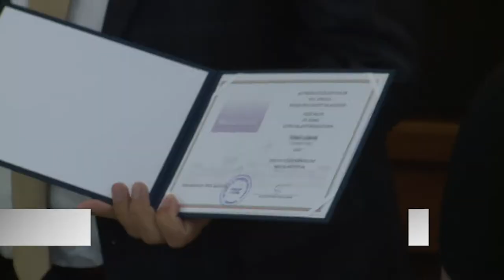ÁTVETTE MEGBÍZÓLEVELÉT TÖRŐ GÁBOR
Ma hivatalosan is megkezdi, pontosabban folytatja képviselői munkáját Törő Gábor. Fejér megye kettes számú választókerületének országgyűlési képviselője átvette megbízólevelét, így megkezdheti a parlamentben a negyedik ciklusát.